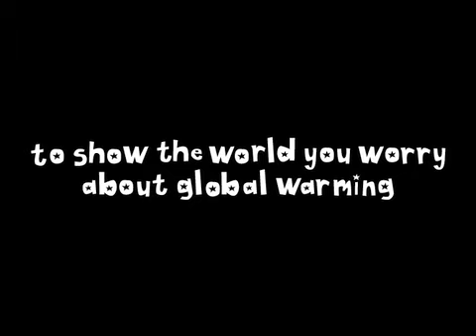Earth Hour Hanky Panky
Made by Department Fu for Earth Hour